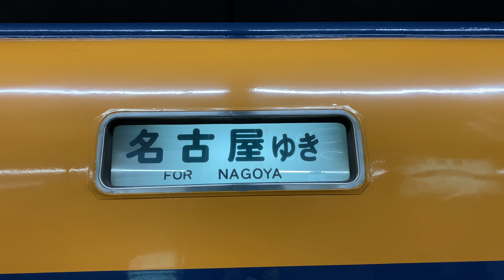12200系 名阪乙特急に充当 引退まであとわずか！